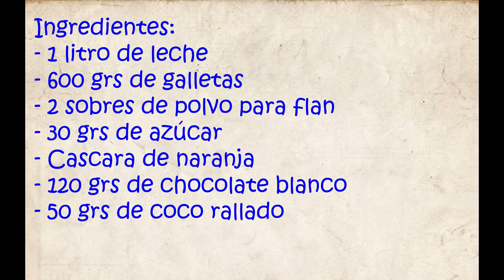Tarta de flan, galletas y chocolate blanco, una tarta que gusta tanto a niños como mayores.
Hola a todo@s hoy os traigo una receta muy clasica la tarta de flan con galletas.
Es muy sencilla de hacer y con ingredientes que todos tenemos por casa.
Yo quise aportarle mi toque y le añadi chocolate blanco espero que os guste :)
Dejarme vuestra opinión en los comentarios.